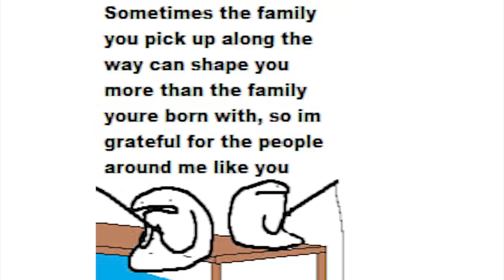FlorkOfCows Antics: Mournge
EDITOR- Andy

Got Stuff You'd like to Send? Send it to:
P.M. Seymour